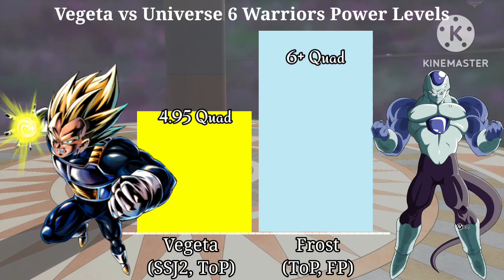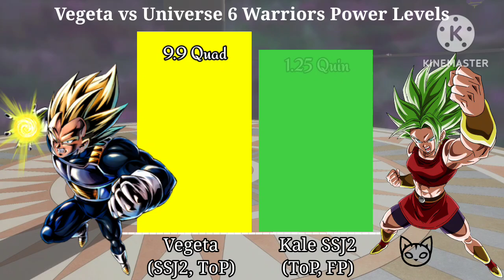Vegeta vs Universe 6 Power Levels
Day 3 of Vegeta Week

music @boodenradio2037

pics credits:
vegeta android saga render 9 by maxiuchiha22
botamo dbs 2 by SaoDVD
caulifla ssj2 by JoakoGamer
battle damaged super saiyan 2 cabba render by princeofdbzgames
kale super saiyan 2 by thetabbyneko
vegeta ssj rage render by drag0nrenders
vegeta ssj god render 3 by EvilGokkuCrack577
vegeta ssj god blue aura by gokuxdxdxdz
hit render 2 sdbh world mission by maxiuchiha22
kefla ssj2 power spinner by lucario-strike
surpassed blue vegeta rushing w/aura by dragonballaffinity
ssbe vegeta render by zanninrenders